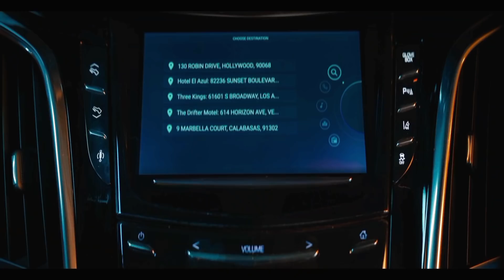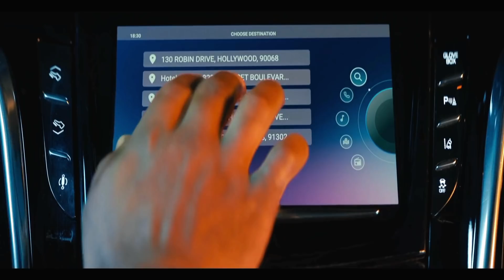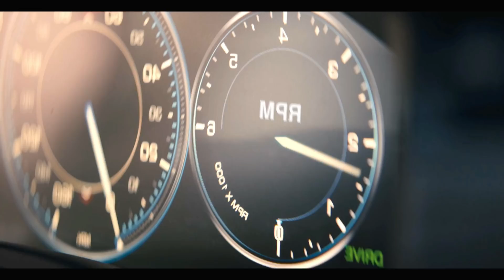Night Teeth (2021) Full Slasher Film Explained in Hindi | Netflix Horror vampire Summarized Hindi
Night Teeth (2021) Full Slasher Movie Explained in Hindi | Movies Hidden Explanation | Netflix vampire Slasher Film
Night Teeth (2021) Full Sci Fi Film Explained in Hindi | Movies Hidden Explanation | Horror vampire Summarized Hindi